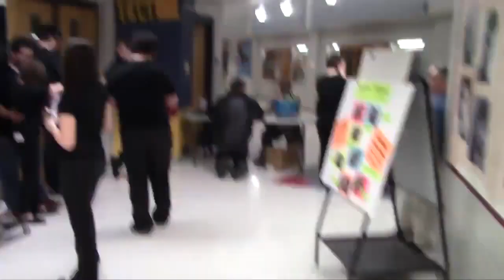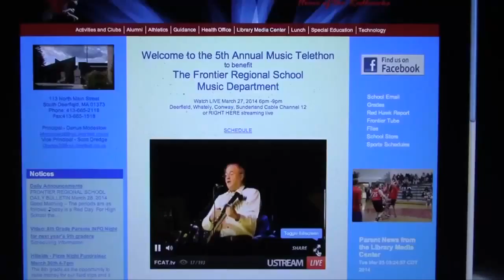Telethon Behind the Scenes 2020